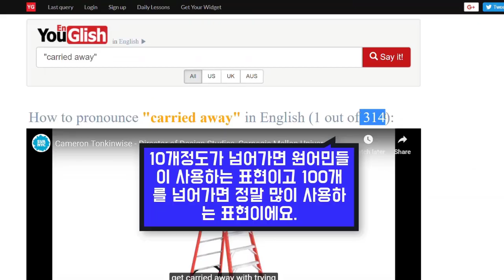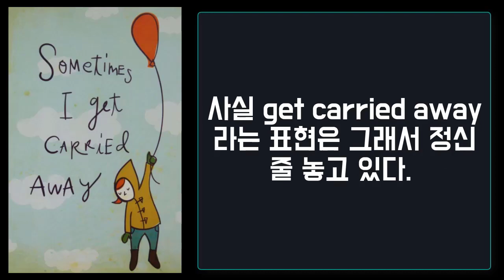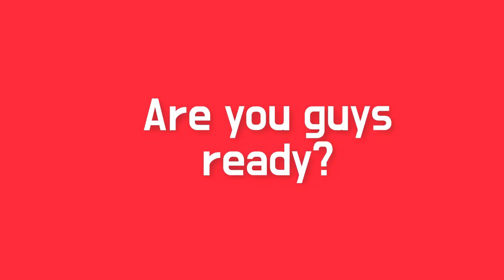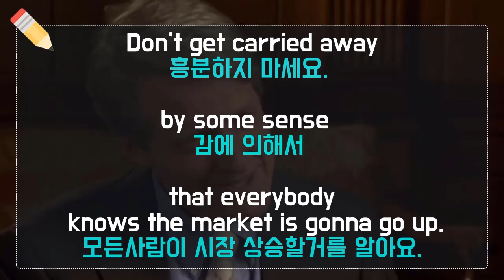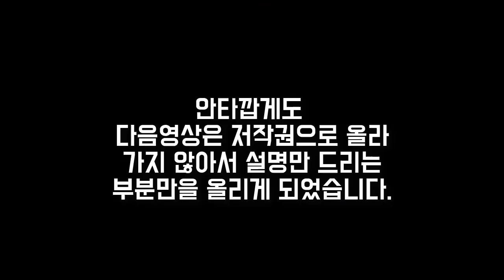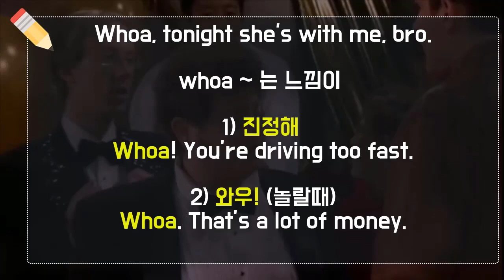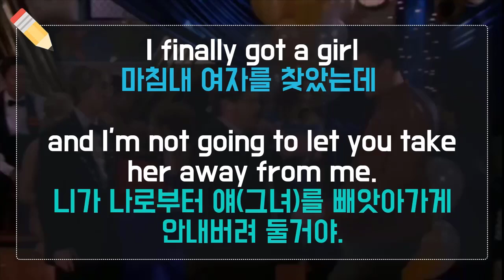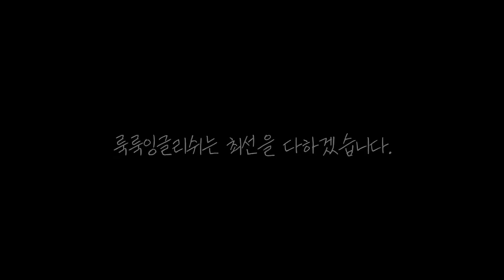[원어민 표현] carried away